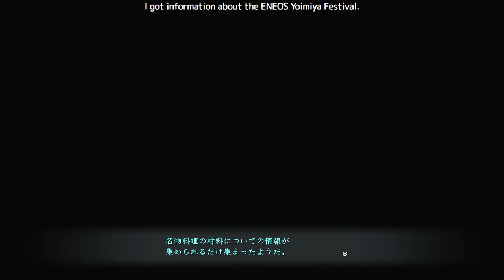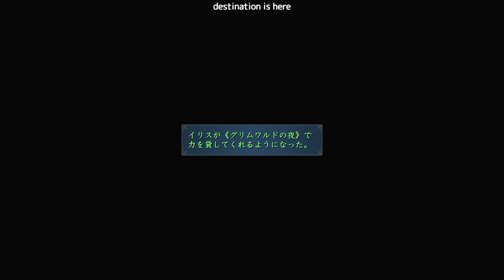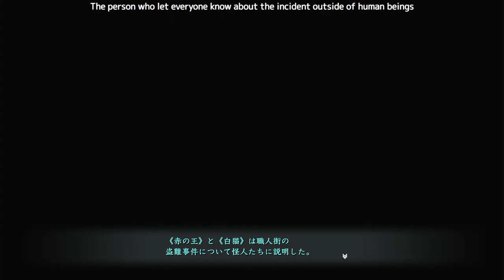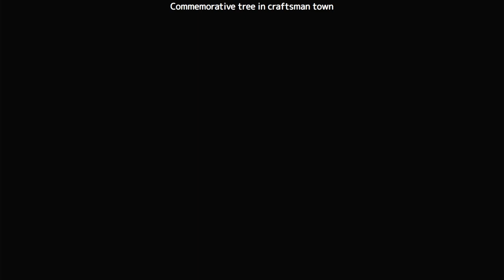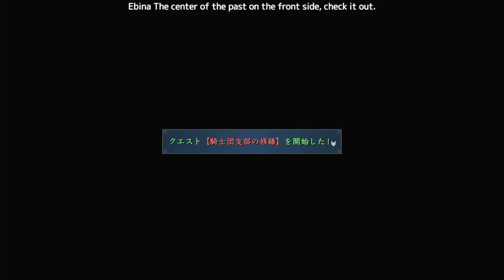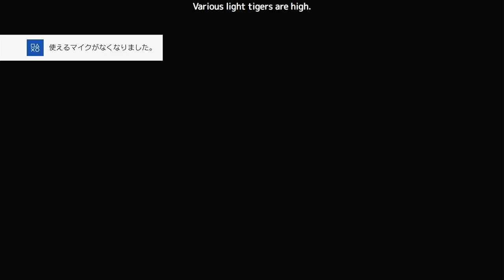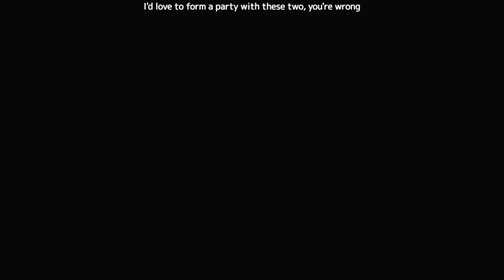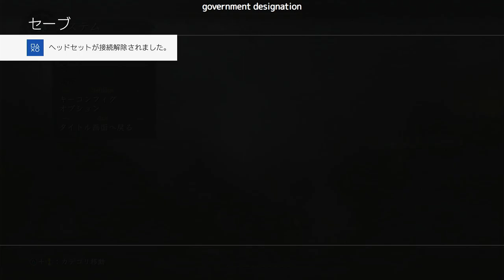#4 [初見] 第４部 とある囚人を救出するアドルさん [イース9:YsIX][PS4]